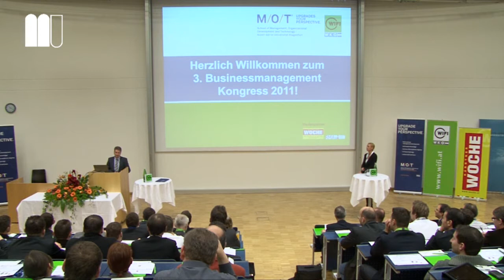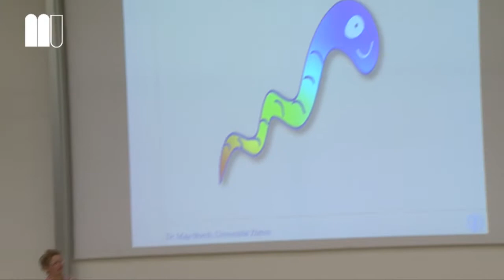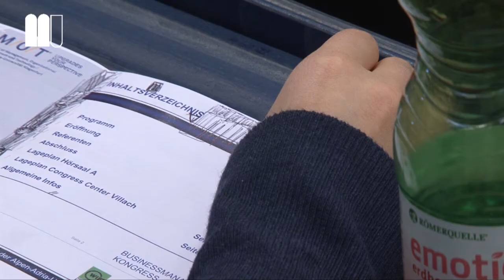Highlights des Businessmanagement-Kongress 2011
Das WIFI und die M/O/T Management School® der Alpen-Adria-Universität veranstalteten bereits zum dritten Mal in Folge einen zweitägigen Kongress für Teilnehmer/innen bzw. Absolventen der gemeinsamen Master-Programme, interessierte Führungskräfte und Unternehmer/innen. Zum Kongressthema "Kopf oder Bauch? Die Freiheit von Entscheidungen! wurde den 450 Teilnehmer/innen ein vielfältiges Programm mit Top-Referenten aus Wirtschaft und Wissenschaft u.a. mit Dr. Maja Storch, Diplom-Psychologin und Psychoanalytikerin der Universität Zürich; Prof. DDr. Manfred Spitzer, Ärztlicher Direktor der Psychiatrischen Universitätsklinik Ulm und Hirnforscher; Alexander Groth, Deutschlands führender Leadership-Experte und Dr. Roman Szeliga, Gründer des Vereins Clinicclowns und erfolgreicher Unternehmer. Der Businessmanagement-Kongress 2012 wird sich dem Thema Leadership widmen.